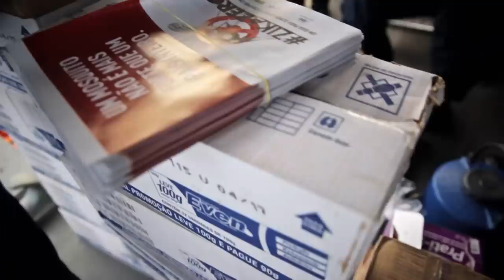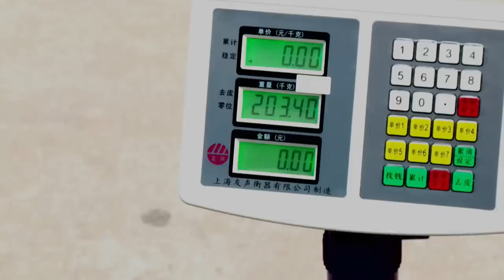World’s Strongest Village in India & Doctors Helping at the Most Remote Places | Free Documentary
World’s Strongest Village in India & Doctors Helping at the Most Remote Places | Mavericks Unlimited

On this episode of “Mavericks Unlimited” we visit the world’s strongest village in India where every single man looks like a bodybuilder. We travel along the Amazonas River in Brazil where marine doctors fight for the lives of their patients at one of the most remote places of the world. And we meet a Chinese man who carries more than 400 kilos of iron tied to his feet. Why does he do this?